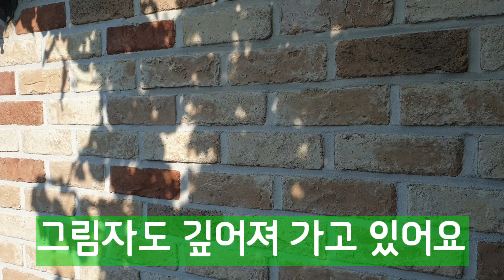장화신은 고양이가 전하는 공감행복 메세지. 즐겁고 건강한 하루를 위해 테라스로 출근하는 우아하고 귀여운고양이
장화신은 고양이 별이는 건강하고 즐거운 하루를 위해 아파트 최상층 테라스로 출근합니다.
여러분께 전하는 장화신은 고양이의 공감행복 메세지 함께 해요~♡
 유튜브대표 감성채널 유서희TV를 응원해 주세요~
더욱 좋은 채널과 영상을 위해 여러분의 피드백을 부탁드립니다^^

알림' 설정을 해 두시면 시낭송 배우기 무료 수업 영상 및 행복충전 영상을 빨리 받아 보실 수 있습니다.